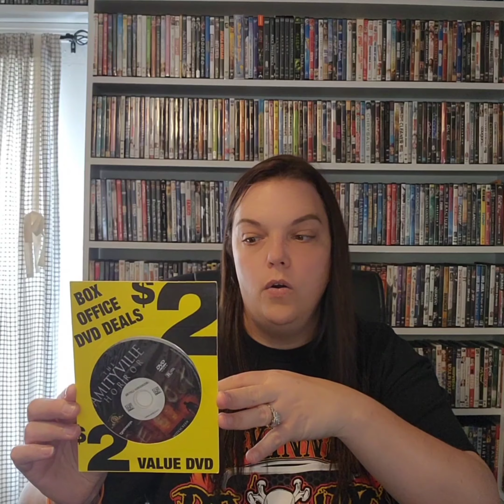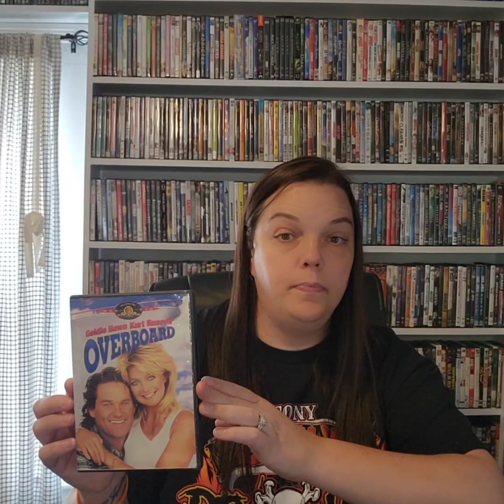Physical Media Upgrades Series #1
Hello friends welcome back to the channel!! Today we are starting a new series on what I upgraded in my physical media collection and what is getting shipped out!!